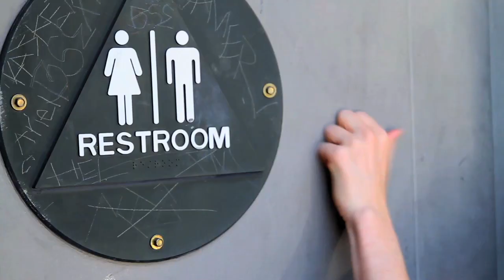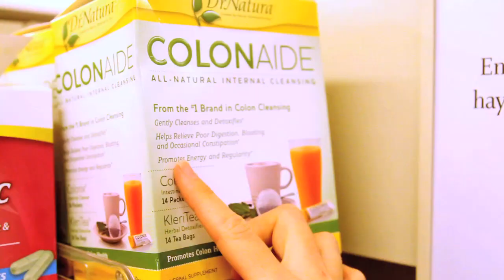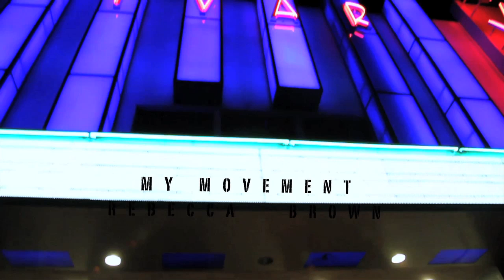My Movement (Rebecca Black "My Moment" Parody)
-Written, Directed, Shot and Edited by Jeff Maksym.
-Starring: Rachel Sondag, Frances Chewning, Eric Johnson & Jeff Maksym
-Produced by Frances Chewning, Jeff Maksym and Rachel Sondag

Parody of "My Moment" by Rebecca Black